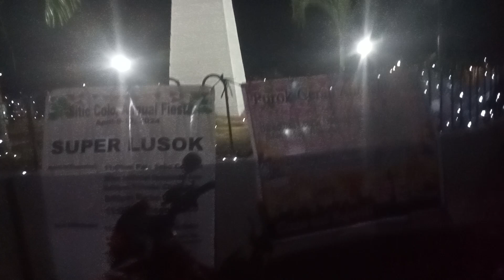Rizal Escalante City at Night